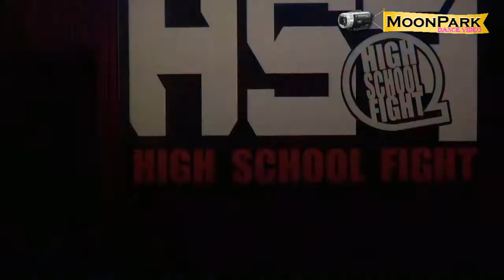20151220 High School Fight Vol.11~中港高中 DCG